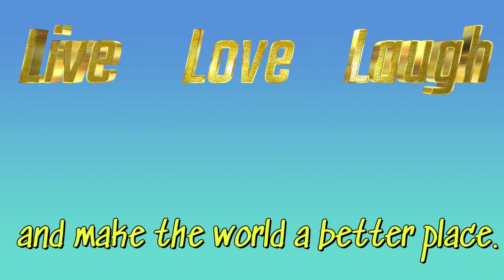In an Australian Kitchen| Let's cook:Spare ribs and salad (and sticky glaze)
In the Kitchen| Let's cook:Spare ribs and salad (and sticky glaze)

I may not be in my kitchen but I feel at home in any kitchen. While the spare ribs were on the bbq I prepared the salad. And not just any salad. Take a look. You may want to make this yourself. The glaze was made with own honey from the beehive in the garden. Such luxury.
Potato, carrot, celery, broccoli, cucumber, sweet potato, capsicum, spring onion, red onion, dressing to name a few ingredients.